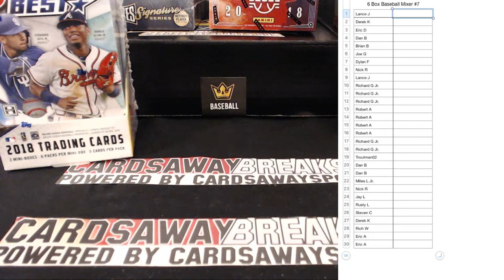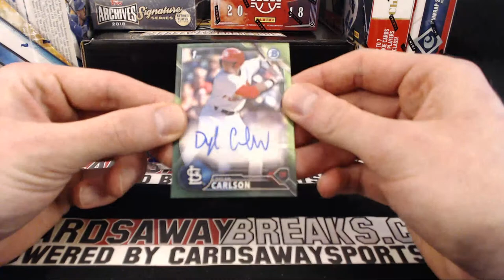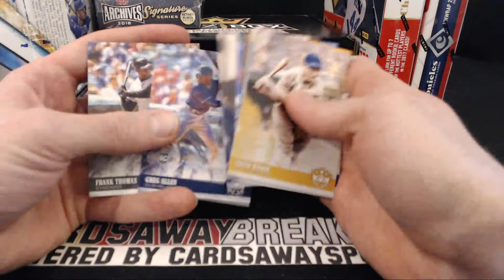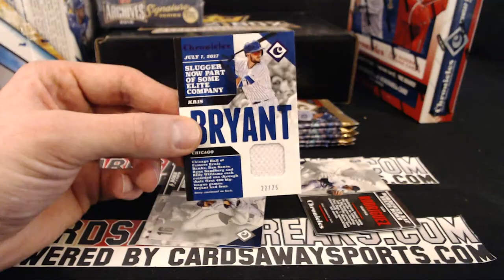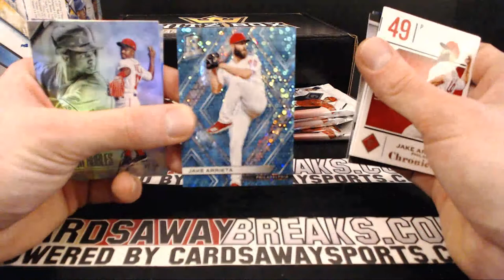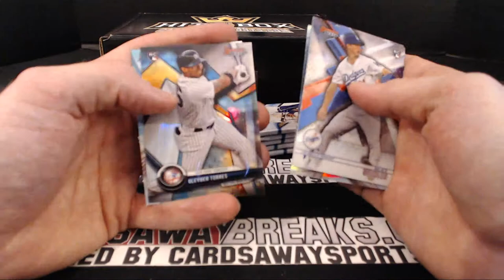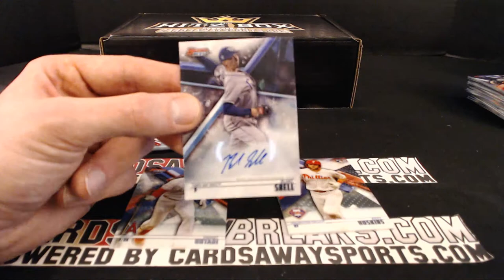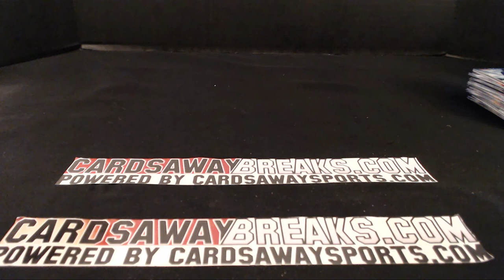6 Box Baseball Mixer #7 January 26th, 2019